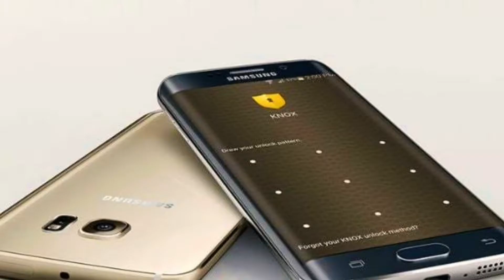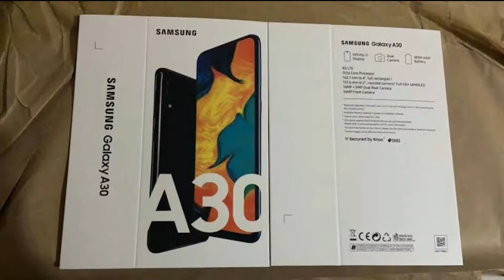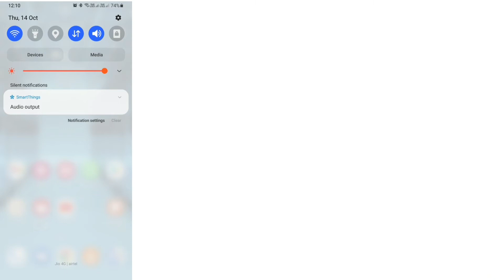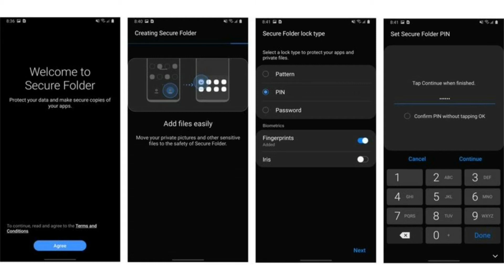SAMSUNG KNOX क्या है ? कैसे काम करता है ? || What is KNOX ? || Samsung KNOX Security (हिंदी मे)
SAMSUNG KNOX क्या है ? कैसे काम करता है ? || What is KNOX ? || Samsung KNOX Security (हिंदी मे) || Technical Recap

आपको अगर कोई सवाल है तो  जरूर कमैंट्स में हमें बताईये !

Thanks
Abhishek(Abhi).

Owner Name : Abhishek (Vicky)